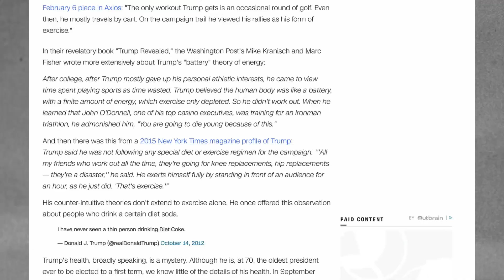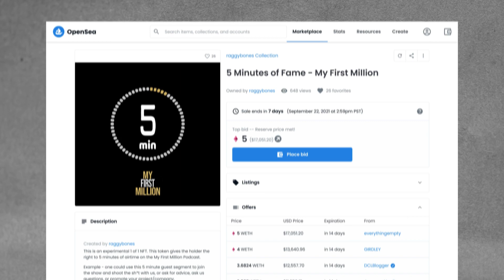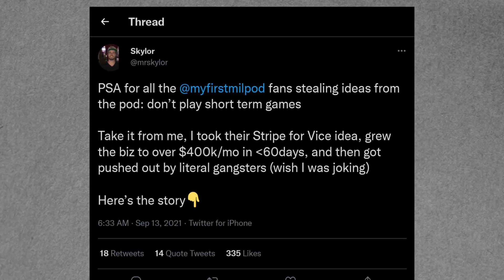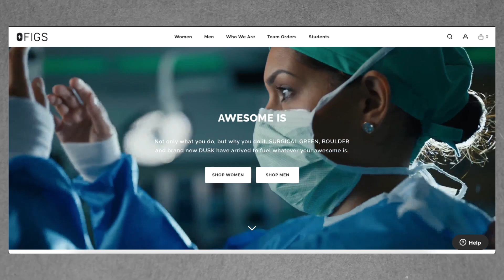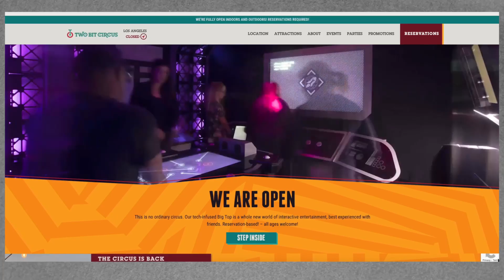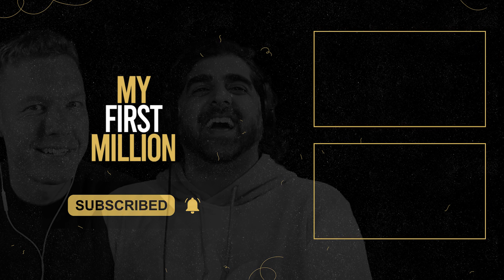How to Make Billions with a DTC Niche Clothing Line | My First Million #219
In this episode Shaan (@ShaanVP) reveals the creation of the first My First Million NFT. Sam (@theSamParr) and Shaan also talk about Laird Hamilton's Superfood company, whether people should lie more, and they share their reactions to an recent twitter thread. They close out the episode with ideas around other niches Figs could work for, opportunities with crypto conferences, and in creating retreats.
* Want to be featured in a future episode?
* Support the pod by spreading the word, become a referrer
* Have you joined our private Facebook group yet? and join thousands of other entrepreneurs and founders scheming up ideas.
Show notes:
* (0:00) Laird Hamilton's publicly traded company
* (4:36) The battery theory
* (8:49) The MFM NFT
* (12:40) The Stripe for vice story
* (18:32) Should people lie more?
* (22:04) Figs for construction
* (33:04) Meet George Barber
* (34:36) Meow Wolf for immersive experiences
* (38:35) Two bit circus
* (41:38) The big opportunities with crypto conferences
* (44:51) Event & retreat opportunities
* (49:00) What success can look like in VC